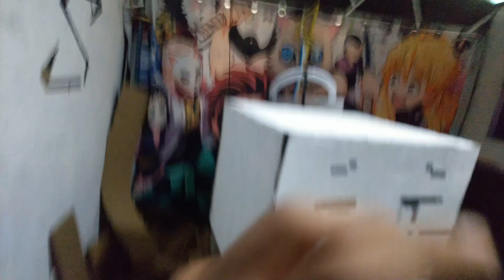Costume minecraft titan Ghast part2